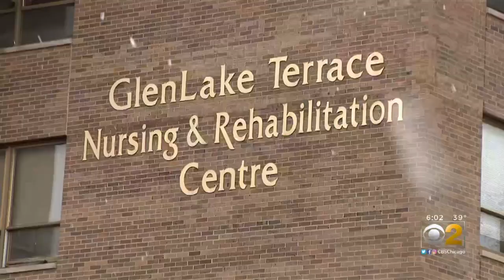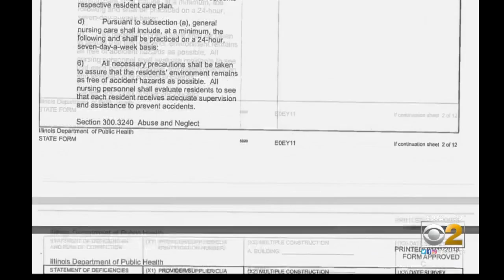'It Scared Me So Bad,' Woman Says Her Sister Was Neglected At Waukegan Rehab, Nursing Home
A north suburban Waukegan woman said her sister was neglected at a nursing and rehab home.